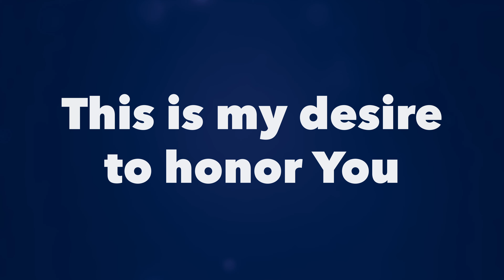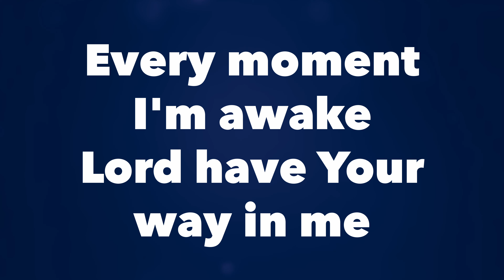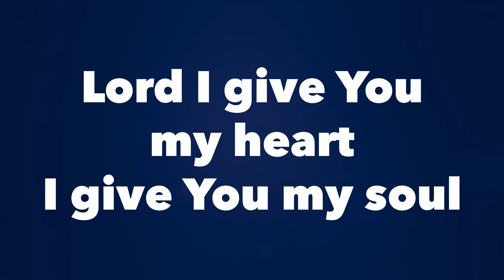Lord I Give You My Heart (beat) Unknown artist 4k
This is my desire to honor You
Lord, with all my heart I worship You
All I have within me I give You praise
All that I adore is in You

Every breath that I take

[REPEAT CHORUS]

[REPEAT ALL]